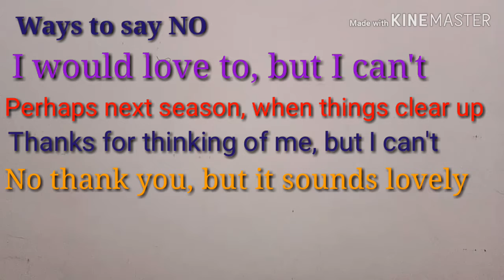Ways to say NO Politely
English for all by J V Ramana Raju
Spoken English through Telugu
Techniques to improve communication skills and grammar
How to learn English easily
Simple tricks to master in English